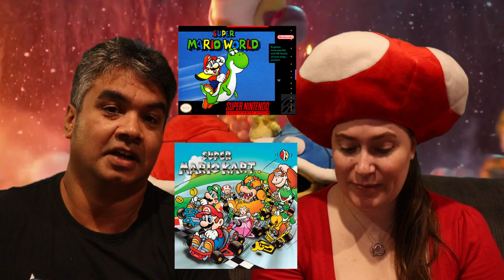The Super Mario Movie Review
Amazon Wishlist